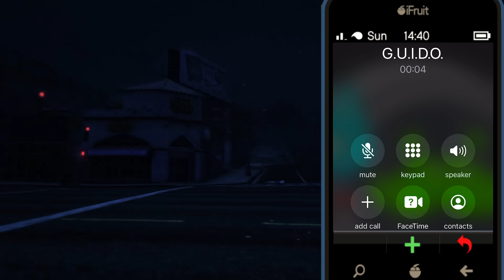Surviving 99 YEARS As LUCA In GTA 5 ...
From birth to death, this is Luca's entire life in the GTA 5 Dimension! Can Steve help Luca grow from young to old and survive Ercole in his life? We're evolving and upgrading Luca to old age grandpa Luca with Alberto in GTA 5!